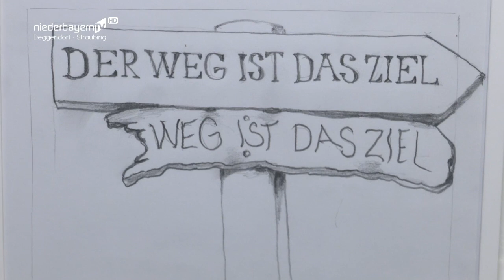Die Kunst zu leben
Reporterin Marianne Lettl:
„Emotion, Ausdruck, Form, Linienführung und Perspektive, mit all diesen Elementen spielt Johannes Pasquay schon seit er klein ist. Er ist leidenschaftlicher Künstler. In seiner Ausstellung Retrospektive im Deggendorfer Stadtmuseum stellt er momentan einige seiner Werke aus. Dabei erzählen sie die Geschichten aus dem Leben des 70-jährigen. Auch Werke aus der Zeit seines Kunststudiums in München sind ausgestellt.“
Künstler Johannes M. L. Pasquay:
„Da war unser Problem, das viele Maler haben: ein zeitlich begrenztes Ereignis in 3-D auf ein 2-D-Blatt zu bekommen. Diese Aufgabe war beim Aktzeichnen, in dem Fall allein mit Linien, zu bewältigen. Man kann Tiefen mit Farben, mit Grauschattierungen erreichen, und da war die Linie gefragt.“
Marianne Lettl:
„Dabei geht es in vielen seiner Werke um viel mehr als Linien. Manche haben auch eine sozialkritische Botschaft.“
Pasquay
„Die Gleichstellung aller Menschen, das ist die christliche Botschaft, und die ist leider nicht verwirklicht. Da braucht man gar nicht auf die anderen herunterzublicken, auf die Muslime, oder sonst jemanden. Was mich persönlich stört, ist Gendern. Das kommt mir so vor, als würden wir bei diesem Stich ins Herz ein Heftpflaster draufkleben. Das ist für mich eine Verharmlosung dieser ungeheuerlichen Problematik.“
Lettl:
„In seiner Ausstellung wird es aber noch persönlicher, denn oft war die Kunst auch ein Ausweg für ihn, aus einem dunklen Loch, ein Weg mit dem er Geschehenes verarbeiten konnte.“
Pasquay
„Das waren also sieben Jahre schwerster Depression, wo man gemeint hat, es gäbe nur einen einzigen Ausweg, dass man endlich stirbt.“
Lettl:
„In dieser Zeit hat er an einem sehr großen Bild gemalt, in dem er seine Ängste und Sorgen verarbeitet hat. Allerdings sah er das große Bild jedes Mal, wenn er in sein Atelier ging. Das hielt er nicht länger aus, machte ein Foto von dem Gemälde und warf es kurzerhand weg. In Zukunft zeichnete er dann in ein Skizzenbuch, denn das konnte er schließlich einfach schließen, wenn er nicht mehr damit konfrontiert werden wollte.“
Pasquay
„Zu dieser Ausstellung habe ich überlegt – diese sieben Jahre sind immerhin zehn Prozent meines Lebens - soll ich das zeigen, was damals war? Ich bin jetzt der festen Überzeugung, dass es richtig war. Ich habe das erste Mal wieder das Skizzenbuch aufgeschlagen, habe die einzelnen Seiten rausgetrennt und sie gerahmt, und zeige sie hier.“
Lettl:
„Dabei haben diese Skizzen zwei Botschaften: erstens die immense Kraft die Kunst hat. Schließlich hat ihm die Kunst besser gegen die Depressionen geholfen als jegliche Tabletten.“
Pasquay
„Die zweite Botschaft: man kann die Depression überwinden, wie jede Krankheit. Ich wäre nicht der Mensch heute, der glückliche Mensch, der ich jetzt bin, wenn ich dieses Tief nicht durchgemacht hätte. Das möchte ich jedem mitgeben: durchhalten, durchhalten, durchhalten! Die Krankheit ist besiegbar!“
Lettl:
„Nach sieben Jahren hat er es dann geschafft, seine Depressionen zu überwinden. Mit ihm hat sich aber auch immer seine Kunst weiterentwickelt. Er hat sich nie auf ein spezielles Material, oder eine bestimmte Technik festgelegt. Ganz egal ob Siebdruck, Radierung oder Prägedruck, er hat schon Vieles ausprobiert. Für den Prägedruck hat er sich sogar selbst eine Presse aus einem Wagenheber gebaut.“
Pasquay
„Das Logo dieses Senders möchte ich jetzt gerne mal als Prägedruck drucken. ... Es gelungen, es müsste noch ein bisschen aufgespannt werden zum Trocknen, dass es sich nicht hinterher wirft.“
Lettl:
„So vielfältig wie seine Kunst ist, so sind auch die neuesten Kunstwerke nicht mit den anderen vergleichbar. Diese Skulpturen sind so konzipiert, dass man aus verschiedenen Perspektiven unterschiedliche Bilder entdecken kann. Außerdem hat er sich bei diesen an der Fibonacci-Folge orientiert. Benannt ist die nach dem Mathematiker Leonardo Fibonacci.“
Pasquay
„Der wollte damit eigentlich das Wachstum einer Kaninchenpopulation beschreiben. Wie sich dann später herausstellte, hat dieser Fibonacci eine Formel gefunden, mit dir die ganze Harmonie der Natur zu beschreiben ist. Von der Ananas-Schale bis zum Wachstum von Ästen verläuft alles nach den Fibonaccizahlen.“
Lettl:
„Die Ausstellung erzählt also von den verschiedensten Facetten aus seinem Leben, ganz egal, was er auch schon in seinen 70 Jahren erlebt hat. Eines ist ihm dabei ganz klar geworden:“
Pasquay
„Kunst ist für mich ein Lebensmittel. Ich kann mich in der Kunst ausdrücken, ich kann in der Kunst alle mir begegnenden Sachen bewältigen und verarbeiten. Das ist also das Hauptanliegen, das ich habe, und ich möchte ohne Kunst nicht sein.“
Lettl:
„Grundsätzlich beschreibt sich Johannes Pasquay inzwischen als sehr glücklichen Menschen. Er schafft es endlich wieder, das Leben in vollen Zügen zu genießen, und dankbar zu sein, für jeden Tag, jede Stunde, jede Minute.“